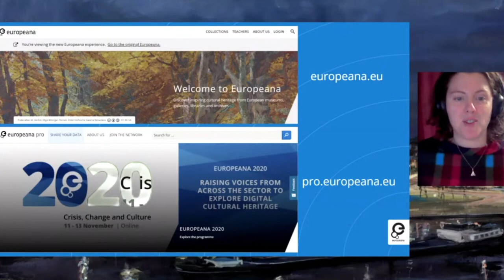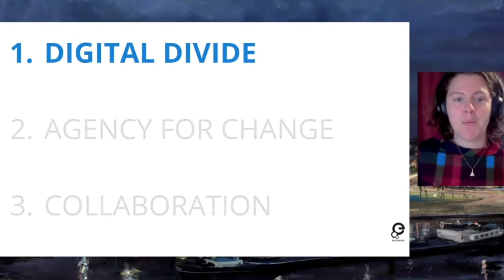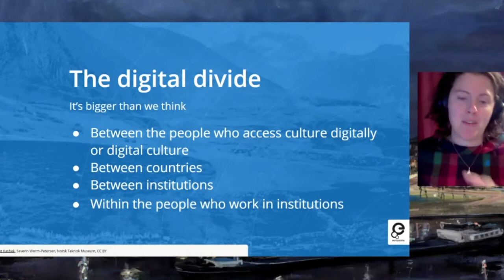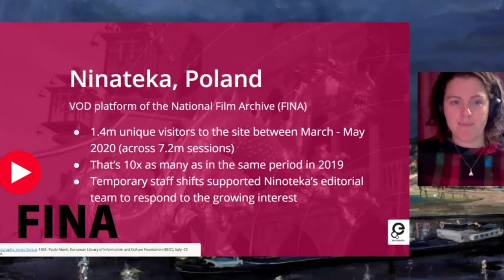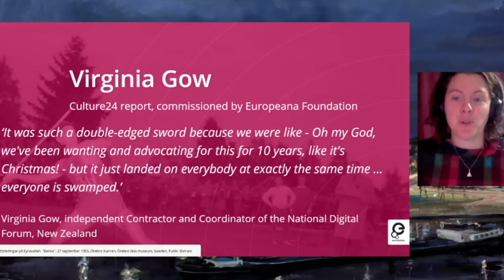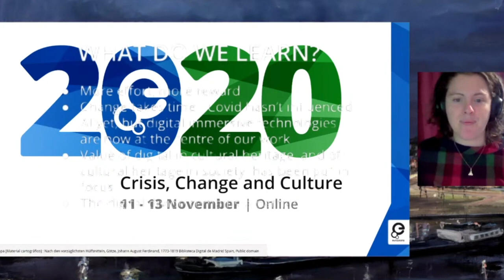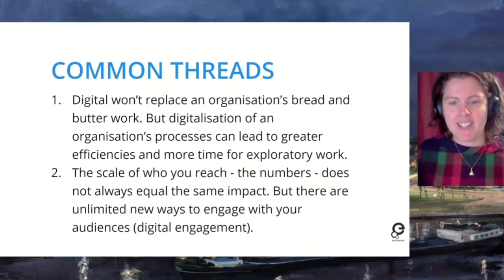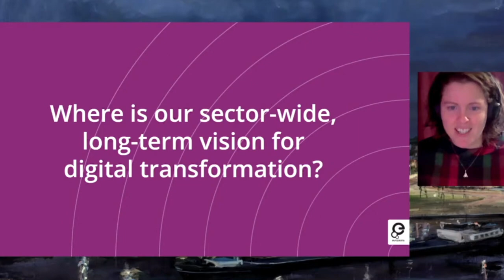EUNIC DX / AI Week: Sarah Ellis, Royal Shakespeare Company & Nicole McNeilly, Europeana Foundation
Strategies for the Future: Digital Transformation of Cultural Institutions
with
Sarah Ellis, Royal Shakespeare Company and Nicole McNeilly, Europeana Foundation

Digital transformation has accelerated rapidly in recent years. The spread of Covid-19 has given it an enormous boost, and art institutions and educational establishments had to react swiftly to adapt. In the first session, we will explore the implications of accelerating digitisation for cultural and educational work and investigate how communities can be built and international relations maintained.